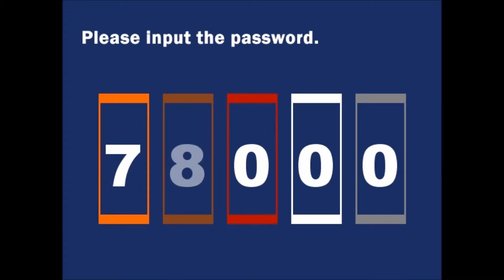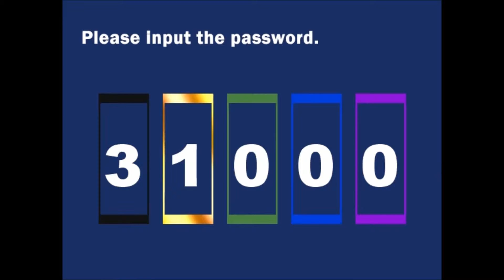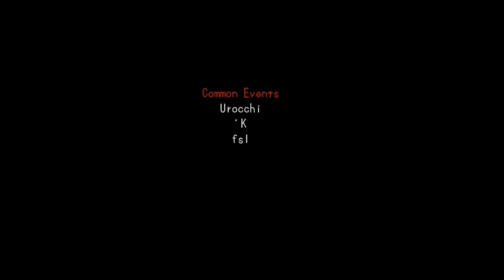Misao - Part 5 - PLOT TWIST!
Isn't it great when you think you finally figured out a problem, and then fate strikes you with a plot twist?